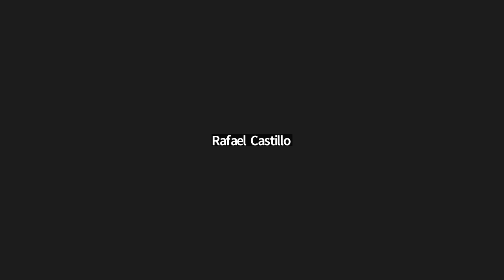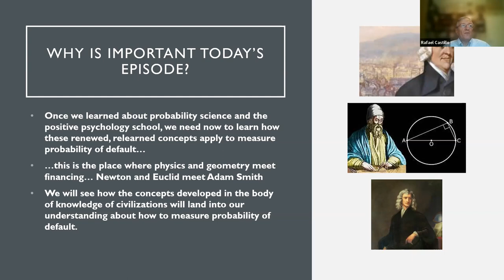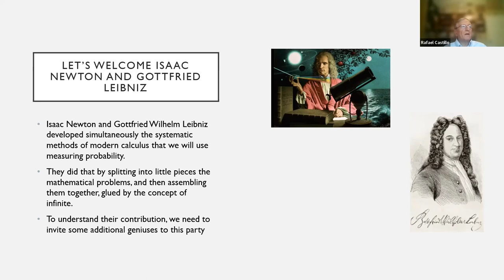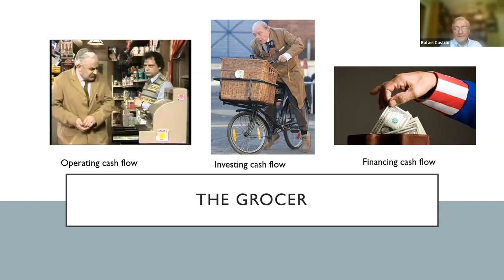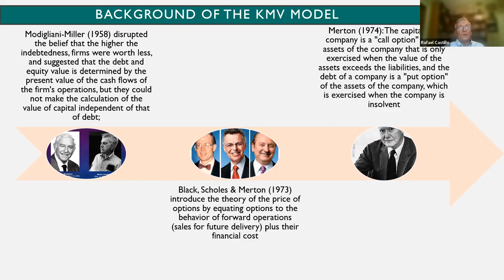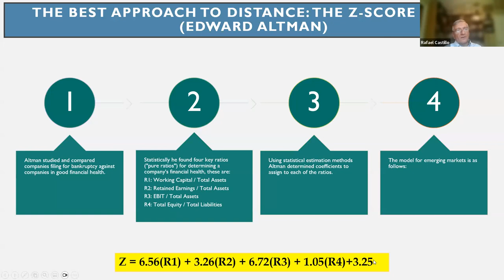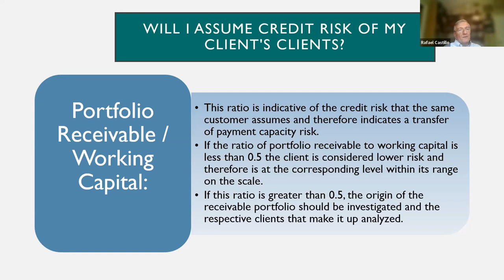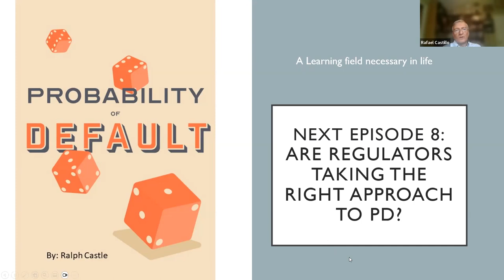EPISODE 7- PROBABILITY OF DEFAULT- CALCULATING PROBABILITY OF DEFAULT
Using science to measure default., Learning together how science can help assessing with better certainty the probability of default